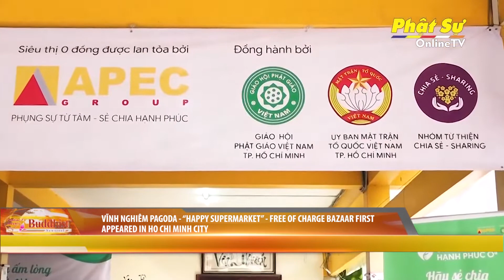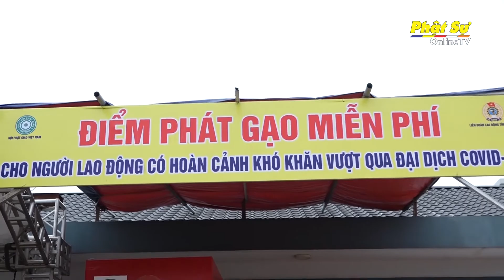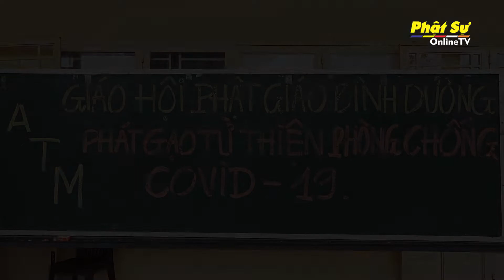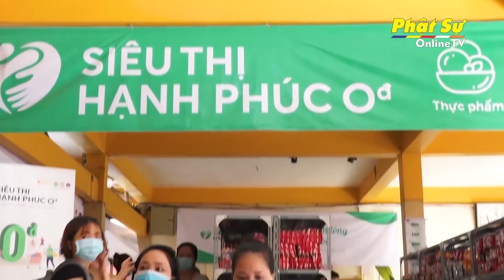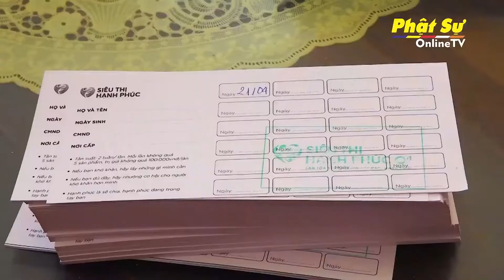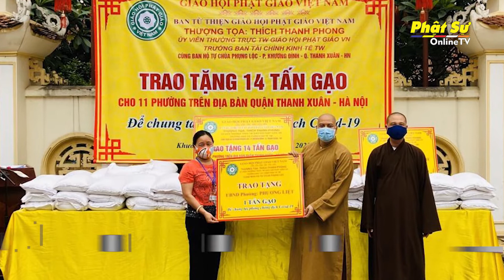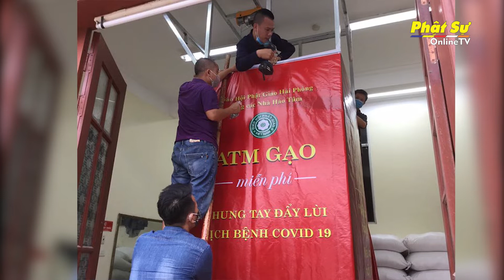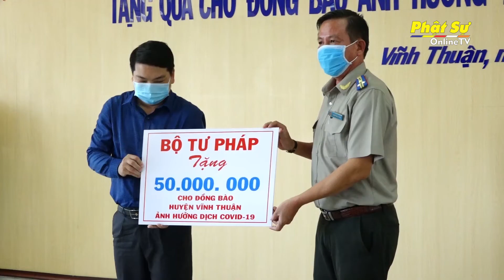BẢN TIN PHẬT SỰ TIẾNG ANH TUẦN 17 NGÀY 26/04/2020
1. BAC NINH: PROVINCIAL BUDDHIST SANGHA AND THE LABOR UNION JOINED IN THE ATM INSTALLATION FOR FREE OF CHARGE RICE DISTRIBUTION

2. BINH DUONG: HỘI KHÁNH PAGODA SPONSORS “RICE ATM” FOR THE POOR PEOPLE DURING THE PANDEMIC

3. VINH NGHIEM PAGODA– “HAPPY SUPERMARKET” - FREE OF CHARGE BAZAAR FIRST APPEARED IN HO CHI MINH CITY

4. HANOI: BUDDHISM CHARITY TEAM GIVES 14 TONS OF RICE TO PEOPLE IN THANH XUAN DISTRICT

5. HAI PHONG: READY TO OPERATE FREE RICE DISTRIBUTION STAND ATM

6. HA NAM: PROVINCIAL BUDDHIST SANGHA SUPPORTS THE PREVENTION AND COMBAT OF COVID-19 PANDEMIC

7. KIEN GIANG: PHẬT QUANG CHARITY CENTER TO CALL FOR CONSTRUCTION OF FRESH WATER RESERVOIR FOR DISADVANTAGED CHILDREN

8. KIEN GIANG PROVINCIAL VIETNAM BUDDHIST SANGHA OFFERED RICE TO PEOPLE IN DIFFICULTIES IN THE PERIOD OF FIGHTING AGAINST THE EPIDEMIC